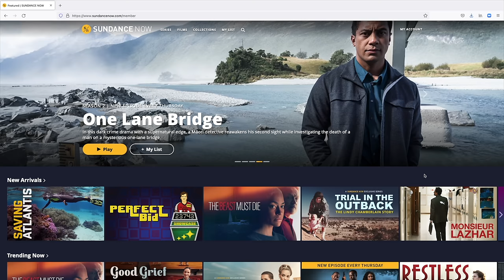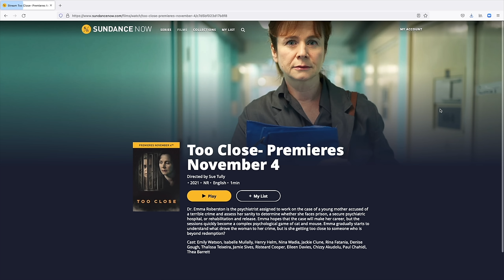Christmas Sewing Projects 2021 | The Sewing Room Channel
Christmas will be upon us before you know it. So, in this video I will show you some of my favorite Christmas sewing projects. These projects are perfect to give as gifts or to just spruce up your home for the holidays.

Chapters:
0:00 - Intro
3:27 - Wine gift bags / bottle aprons
4:39 - Fabric napkins and drink coasters
6:36 - Fabric bowl covers
7:20 - Fabric ornaments
8:36 - Pot holders and oven mitts
10:30 - Aprons
11:15 - Kitchen decor
13:14 - Dining room decor / placemats / table runners
16:00 - No sew rag wreath
16:50 - Stockings
17:33 - Tree skirt
18:15 - Throw pillows
18:45 - Quilts

Hi!  I’m Sherrill from The Sewing Room Channel.  I love to make easy, quick, low-cost sewing projects.  I hope my videos inspire you to be creative and to put your own personality into your sewing projects to make it your own.  I hope you enjoy watching and happy sewing!